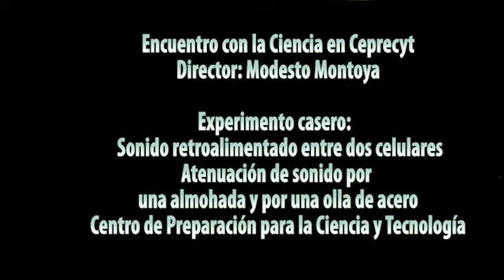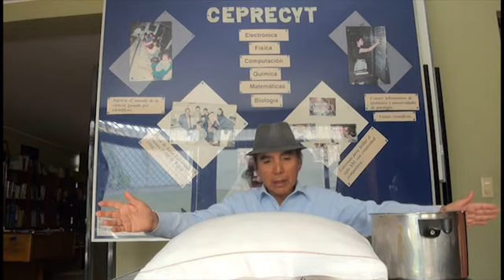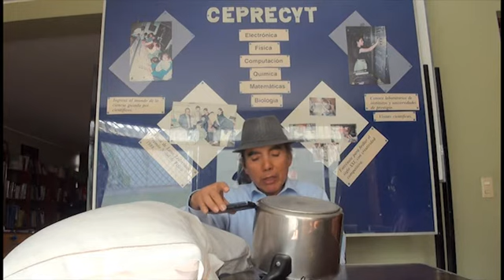Retroalimentación sonora con dos celulares y atenuación de sonido con almohada y olla de acero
Experimento casero:   Sonido retroalimentado entre dos celulares. Atenuación de sonido por  una almohada y por una olla de acero
Encuentro con la Ciencia en Ceprecyt
Director: Modesto Montoya
Centro de Preparación para la Ciencia y Tecnología